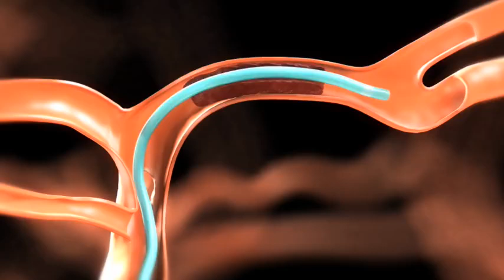Extraccion de coagulo en el cerebro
Los coágulos sanguíneos son masas que se presentan cuando la sangre se endurece pasando de líquida a sólida.

Un coágulo sanguíneo que se forma dentro de una de las venas o las arterias se denomina trombo y también se puede formar en el corazón.
Un trombo que se desprende y viaja desde un lugar en el cuerpo a otro se llama émbolo.
Un trombo o émbolo puede bloquear parcial o totalmente el flujo de sangre en un vaso sanguíneo.

Una obstrucción en una arteria puede impedir que el oxígeno llegue a los tejidos en esa área, lo cual se denomina isquemia. Si la isquemia no se trata oportunamente, puede provocar daños en los tejidos o la muerte.
Una obstrucción en una vena generalmente provocará acumulación de líquido e hinchazón.

Causas
Las situaciones en las que es más probable que se forme un coágulo de sangre abarcan:

Estar en reposo en cama por largo tiempo.
Cruzar las piernas durante largos períodos al estar sentado o sentarse durante mucho tiempo, como en un avión o en un vehículo.
Durante y después del embarazo.
No tener suficiente agua en el cuerpo (deshidratación).
Tomar píldoras anticonceptivas u hormonas estrógeno (especialmente en las mujeres que fuman).
Uso prolongado de un catéter intravenoso.
Los coágulos de sangre también son más probables en personas con cáncer, cirugía o lesión recientes, obesidad y enfermedad del hígado o del riñón.

Una acumulación de colesterol que estreche una arteria puede cambiar o reducir la circulación de la sangre, facilitando la formación de un coágulo sanguíneo o de un trombo.